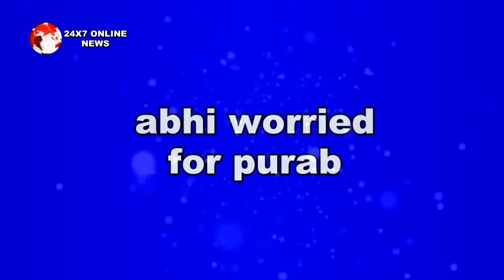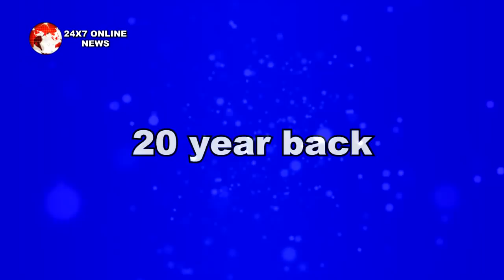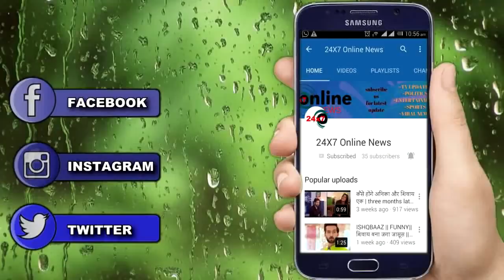KUMKUM BHAGYA || ABHI के इस CALL से दिशा बताएगी अपनी 20 साल पहले की मजबूरी